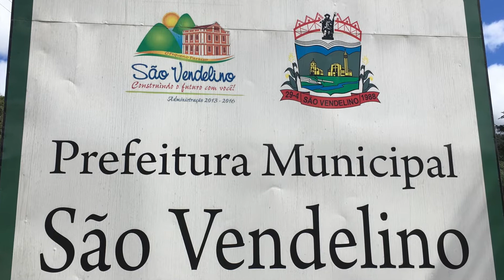SÃO VENDELINO RS